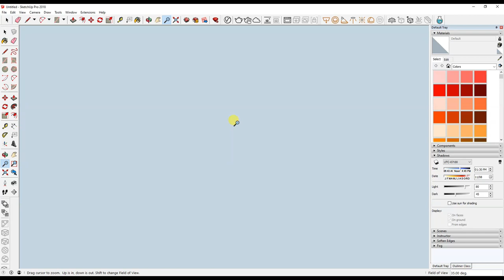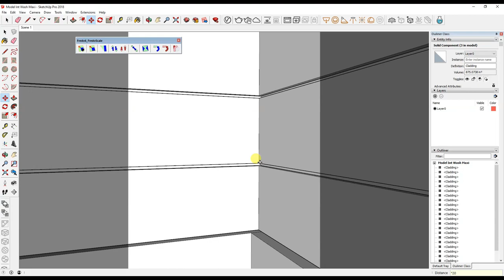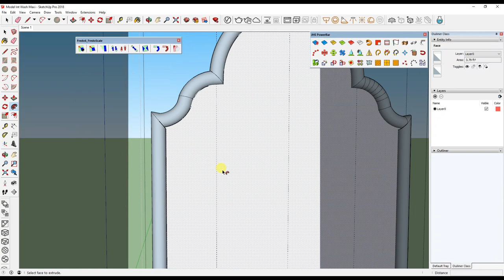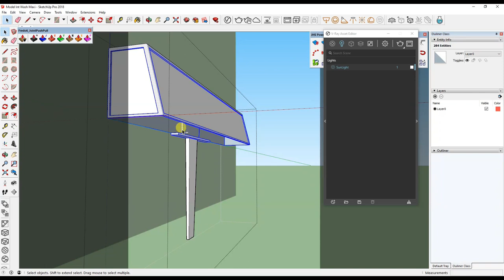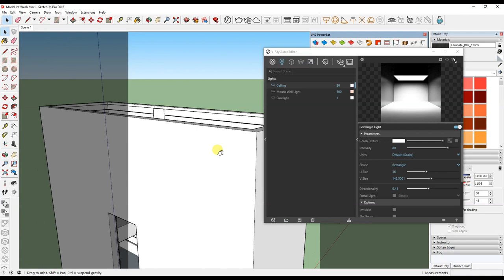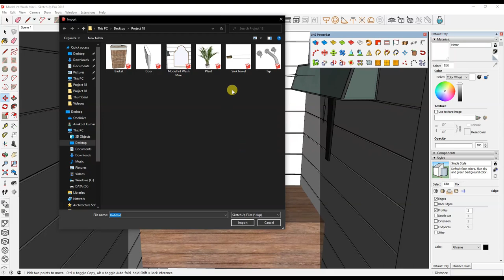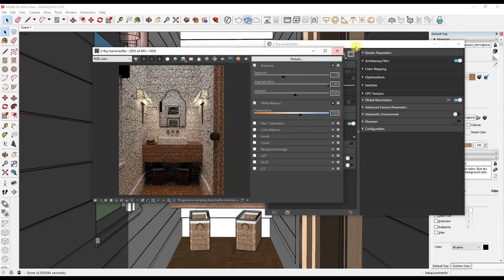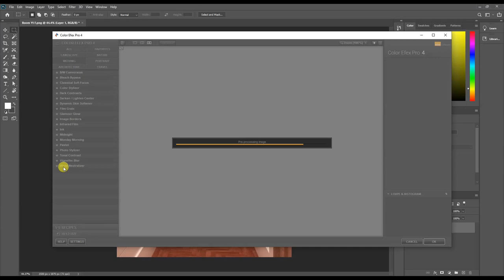Interior Rendering Using VRay for Sketchup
This tutorial covers the interior scene using V-Ray in SketchUp. It will build off of the previous Exterior Lighting Quickstart and include a variety of V-Ray Lights for both day and night renders. By the end, you will gain an understanding of the general lighting workflow for interiors in SketchUp.